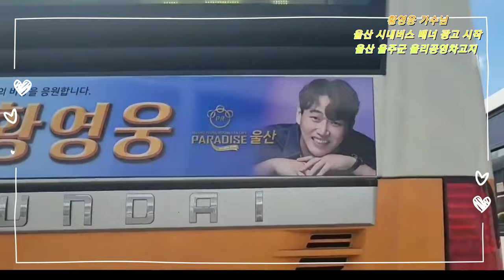[4K] 울산 시내버스 광고 시작~